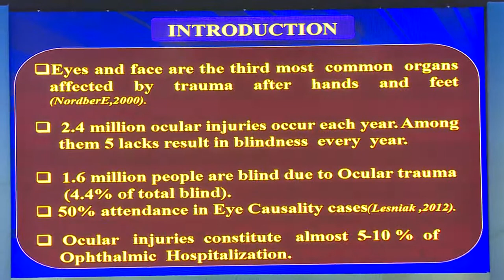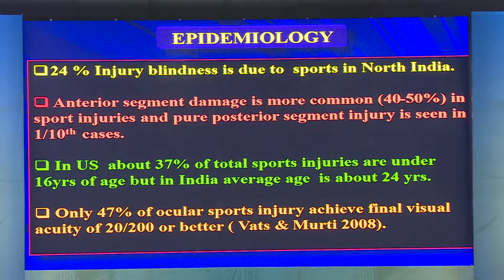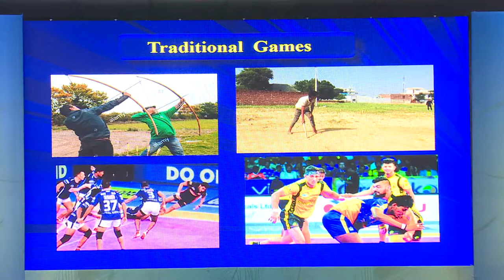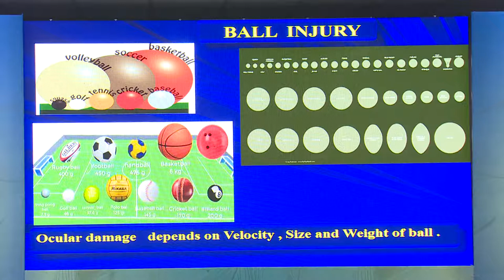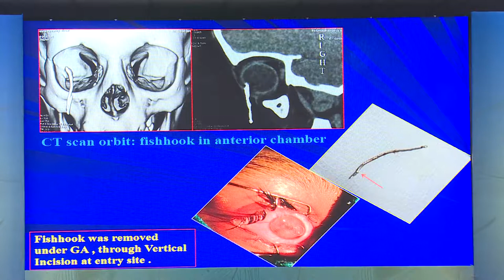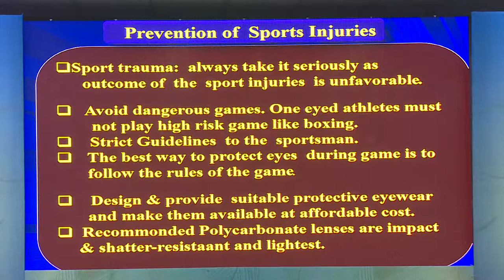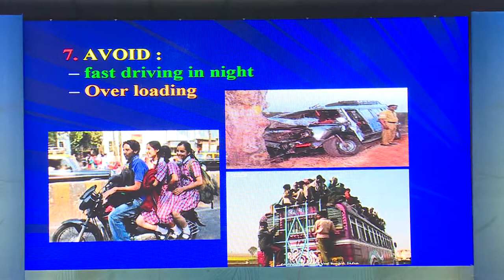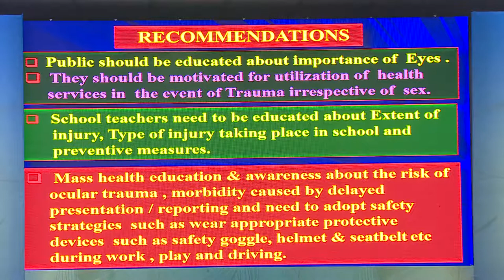AIOC2020 GP032 T3 Dr Mukherjee G presenting this paper behalf off Dr Maurya Rajendra Prakash Sports